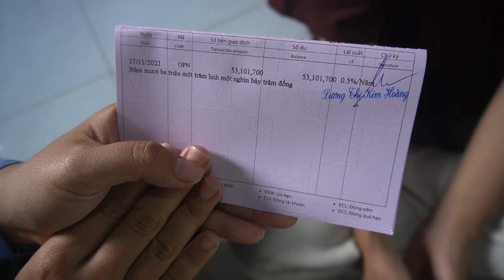Chú Hung Vu trao Học Bổng Ăn Học cho Bé Tươi vào Tháng 11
Chân thành cám ơn tấm lòng nhân ái của chú Hung Vu đã giúp trao học bổng ăn học cho bé Tươi vào tháng 11 năm 2022.
Các bạn xem giao lưu với nhóm:
Fanpage :